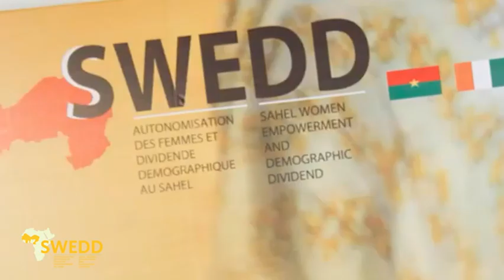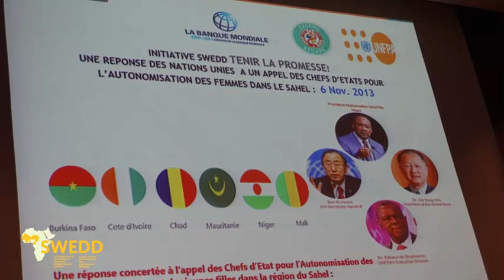Projet SWEDD: En route pour l'autonomisation des jeunes filles et les femmes dans la région du Sahel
Le projet SWEDD (Sahel Women's Empowerment and Demographics Project) vise à autonomiser les jeunes filles et les femmes dans la région du Sahel. En partenariat avec la Banque mondiale et d'autres organisations, SWEDD met en œuvre des initiatives visant à améliorer l'accès à l'éducation, à la santé reproductive et aux services sociaux, ainsi qu'à renforcer les opportunités économiques pour les femmes.